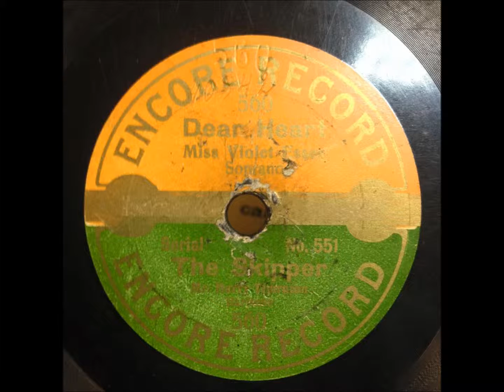HARRY THORNTON The Skipper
recorded live on an HMV 109 gramophone